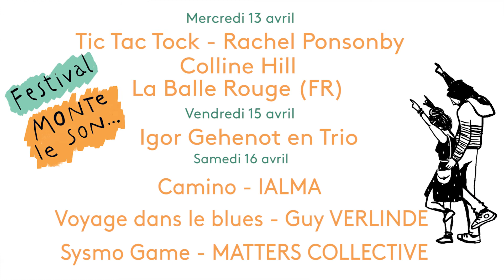Festival Monte le Son... 2016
A l’aube du printemps, la première édition du Festival « Monte le Son » fait la fête à la musique avec ses concerts parents admis, oreilles l’abri du 13 au 17 avril 2016 à Ixelles.

Un événement familial, fédérateur et festif et sensibilisera au safe sound. Standards de jazz revisités, intimité du répertoire folk, énergie des percussions, gigue Irlandaise et ukulélé bariton, opéra visuel se rassemblent autour d’une envie : faire le plein de sons pour profiter pleinement de la découverte.